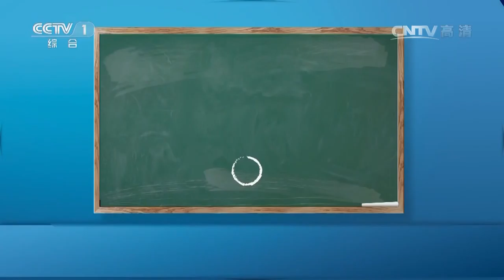《开讲啦》 20160521期 本期演讲者: 李宁 | CCTV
ᴅᴀᴛᴇ 节目更新时间 星期六

☷ 节目简介 ☷
由中央电视台综合频道（CCTV-1）和唯众传媒联合制作的《开讲啦》是中国首档青年电视公开课。每期节目由一位知名人士讲述自己的故事，分享他们对于生活和生命的感悟，给予中国青年现实的讨论和心灵的滋养。讨论青年们的人生问题，同时也在讨论青春中国的社会问题。